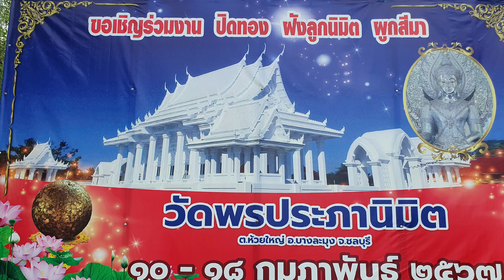Exploring the Hidden Beauty of Wat Phon Phrapa Nimit in Pattaya, Thailand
Discover tranquility at its finest! 🕊️ Join me on a peaceful journey to the serene White Temple located just 15km away from the bustling heart of Pattaya. This hidden gem, often overlooked by tourists, offers a breathtaking experience. Marvel at its pristine white architecture and step inside to be captivated by the mesmerizing mirrored glass, creating an ethereal ambiance that will leave you in awe.

🔍 Details about the Temple:

Location: 15km from the center of Pattaya, near Mabprachan Lake
Features: Beautiful mirrored glass interior, tranquil atmosphere, and a glimpse of authentic Thai spirituality
Recommendation: A must-visit for travelers seeking a peaceful escape from the city's hustle and bustle
🌟 Highlights of the Visit:

Experience serenity amidst the stunning white architecture
Explore the mirrored glass interior, a true visual delight
Avoid crowds and enjoy a peaceful atmosphere
Gain insights into the local culture and spirituality

Thank you for taking the time to watch my video! I hope you enjoyed it. You can do so using the following